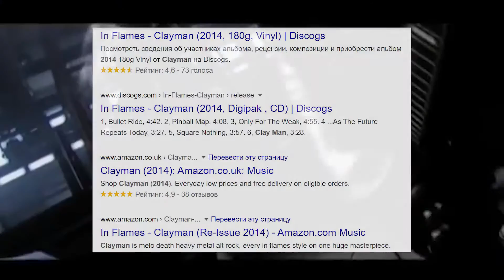Ремейки и Ремастеры НЕ НУЖНЫ? Примеры Альбомов In Flames, Black Veil Brides и Crystal Lake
Вряд ли для кого-то будет секретом, что технологии устаревают, при чем довольно быстро т.к. технический прорыв 10-20-летней давности сегодня смотрится и слушается как примитивный пшик. Конечно, в основном это касается "визуальных" технологий, как кино и видеоигры, ведь сейчас очень редко случается так, что черно-белое кино или 8-битная графика вам окажется так же приятна к просмотру как современные картины и графики в супер-контрастных цветах и высоких разрешениях. Больше того, даже те хиты кинематографа и игро-индустрии, которые с удовольствием смотрятся и сейчас, наверняка могли бы быть обработаны на современный лад. К музыке это относится точно так же.

🔊 Регулярный стрим каждое воскресенье в 15:00 по Киеву!